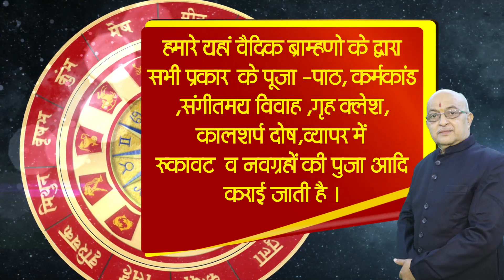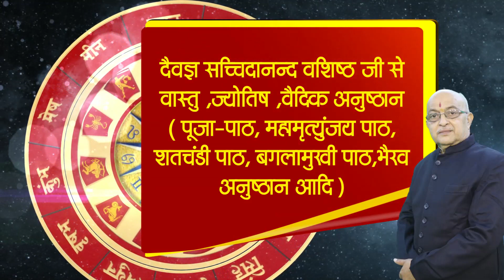Kark Rashi August 2023 | Cancer Horoscope Prediction 2023